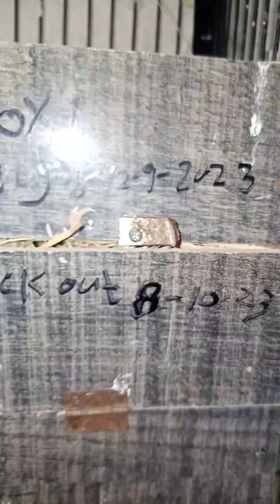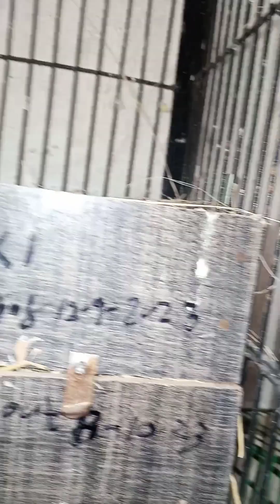Details information chicks food#viral birds food baby#chicks#protein best chick for healthy food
Love birds chick food#birds baby healthy protein shirts what chick eat soft food